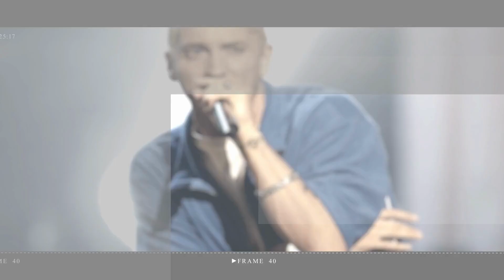Jessie J's Touching Moment with Son Leaves Her Emotional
The 35-year-old singer released the music video back in 2011 where she can be seen dancing with a teddy bear that was missing an eye.